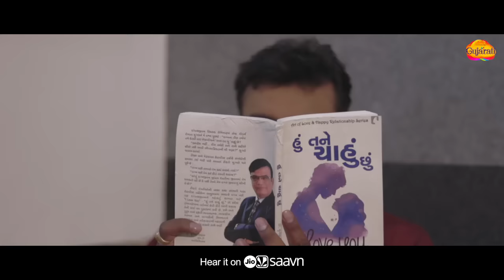Rakesh Barot | દર્દ | Dard | Latest Gujarati Superhit Song 2022 | Official Video| ગુજરાતી ઉદાસી ગીતો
The story of unrequited love in the latest song of Rakesh Barot lyrics to this song is penned by Darshan Bazigar directed by Vishnu Thakor (Adalaj).
પેશ કરે છે તુમારે માટે રાકેશ બારોટ ના નવા ગીત "દર્દ"

Artist: Rakesh Barot, Eshika Toriya, Vishal Jethva, Nilesh Dhodkiya, Asha Patel, Kirtan Barot, Dharti Vaghela
Producer: Red Velvet Cinema
Creative Head: Savya Bhati
Concept, & Director: Vishnu Thakor (Adalaj)
Technical Support: Jenish Talaviya
Production Designer: Bhavesh Gorasiya
Lyrics: Darshan Bazigar
Camera: Dhruv Bhatia
Editing: Devang Patni
Makeup: Chiragbhai
Hair: Riddhi
Production: Dharti Vaghela, Kirtan Barot
Light: Kalpesh Jadva

Lyrics:
Ho Mara Rom Kaya Karm Ni Didhi Re Saja..(2)
Jindagi Ma Dard Che Ne Dard Ma Maja

Ho Mara Rom Kaya Karm Ni Didhi Re Saja

Ho Aadat Padi Tane Roj Yaad Karvani
Aadat Padi Tane Roj Yaad Karvani
Tari Mahobbat Ma Radi Radi Marvani

Ho Roj Roj Marto Ne Yaad Tane Karto
Tari Yaado Ma Pagal Ni Jem Farto
Ho Duaoma Mangato Tara Mate Jagato
Tane Malvana Huto Armaan Rakhto

Ho Kahi Nathi Shakato Sahi Nathi Shakato
Kahi Nathi Shakto Sahi Nathi Shakato
Dard Judai Shahi Nathi Shakatao

Mara Rom Kaya Karm Ni Didhi Re Saja

Ho Jone Keva Lekh Che Keva Sanjog Che
Chahu Chu Jene Dil Thi E Aaje Door Che
He Aakho Thi Door Che Jeni Jaroor Che
Jone Dil Aa Maru Kevu Majboor Che

Ho Samay Male To Mari Khabar Leje
Samay Male To Mari Khabar Leje
Tara Aashik Ni Hambhal Leje

Ho Jindagi Ma Dard Che Ne Dard Ma Maja...(2)